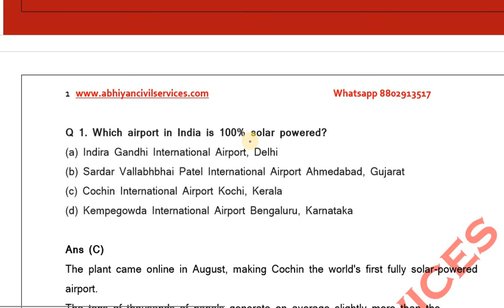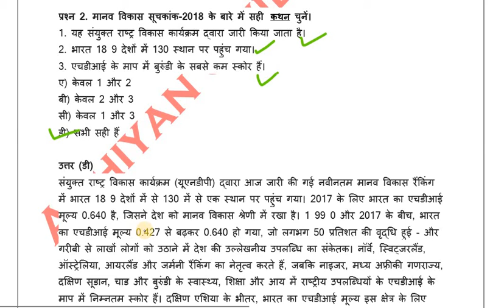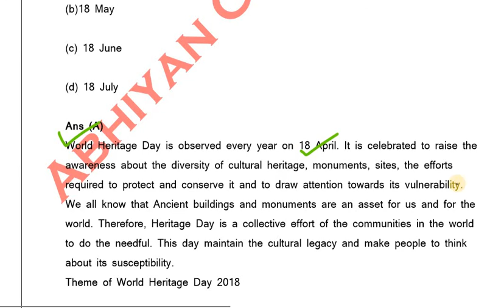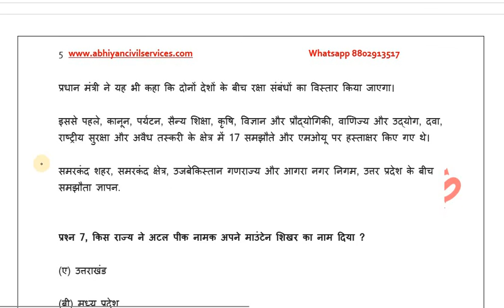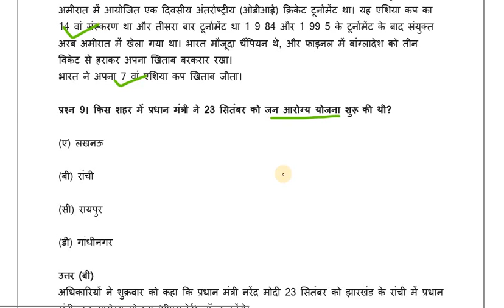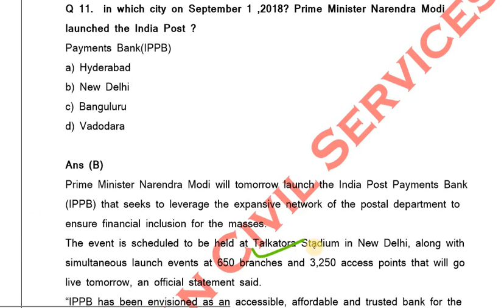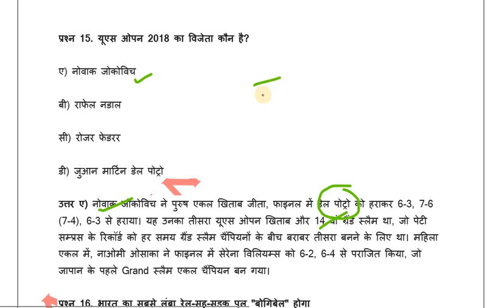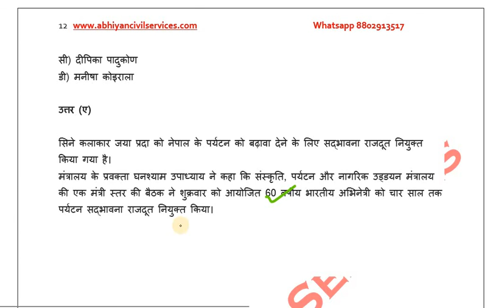T-20, DAY-6 For UPPCS PRE-2018, 400 Questions at One Place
प्रश्नों एवं सालूशन के सभी पीडीएफ वेबसाइट पर मिल जाएंगे!!

अधिक जानकारी के लिए Whatsapp करें।

मित्रों आज दिनांक 05/10/2018 से T-20 FOR UPPCS-2018 कार्यक्रम शुरू किया गया है। जिसमें प्रतिदिन 20 प्रश्न समसामयिक, आर्थिक आंकड़े, उत्तर प्रदेश विशेष, जनसंख्या नगरीकरण से रहेंगें। यहां से 50 से 60 प्रश्न आपको अवश्य मिलेंगे। प्रश्नों को हिंदी व अंग्रेजी दोनों माध्यम में रखा गया है। साथ ही प्रश्न पत्र एवं उनकी डीटेल एनालिसिस की पीडीएफ भी, वेवसाईट पर अगले दिन उपलब्ध रहेगी। आप सभी सदस्यों से सुझाव आमंत्रित हैं।यह कार्यक्रम सभी के लिए निःशुल्क है, प्रश्नों के पीडीएफ नीचे वेबसाइट पर मिल जाएंगे।

साभार:अभियान टीम
T-20 plan for UPPCS के सभी पीडीएफ यहां मिल जाएंगे।